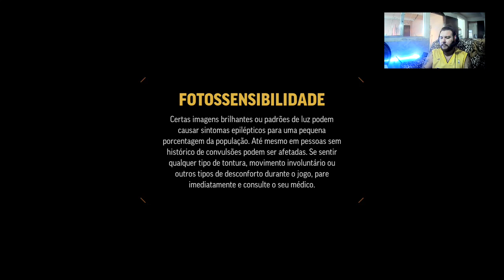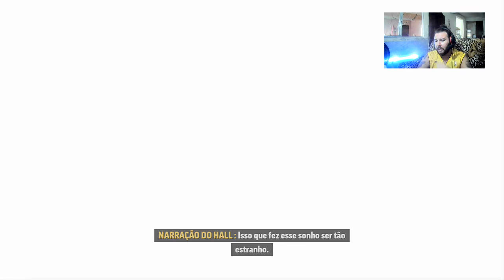Crossfire X #1 O Início ( Gameplay no XBOX ONE ) .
Gear 5 .

Twitch ( onde fazemos nossas lives de segunda a sábado a partir das 14h )  .

Família Mega

Acustico65 records
⁶